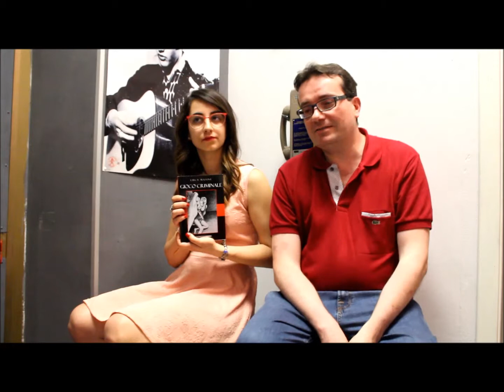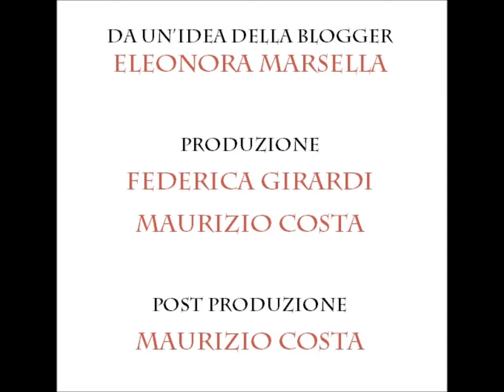Sette minuti con Luca Masini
Luca Masini e il suo nuovo libro Gioco Criminale ospiti a Sette minuti con l'autore- Format youtube settimanale, nato da un'idea di Eleonora Marsella.

Autore: Luca Masini
Produzione: Maurizio Costa e Federica Girardi
Post- Produzione: Maurizio Costa